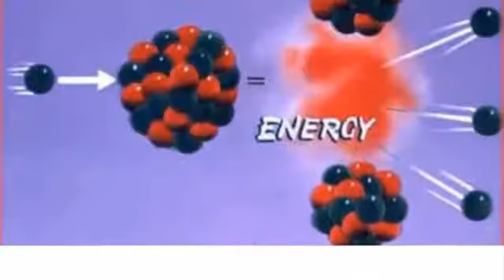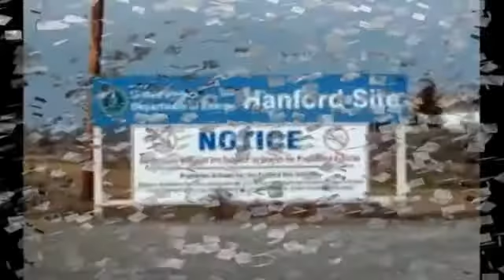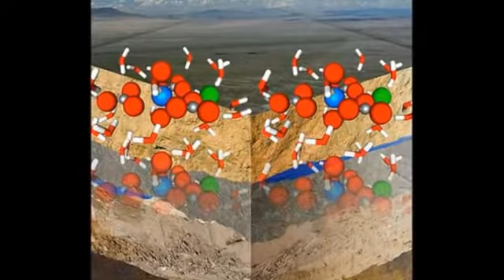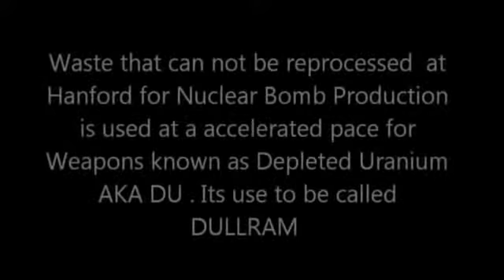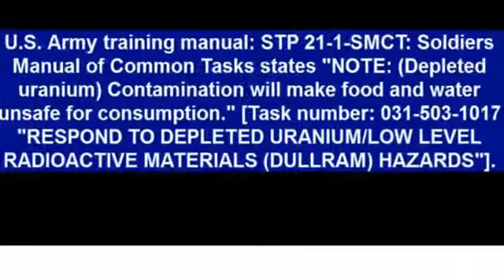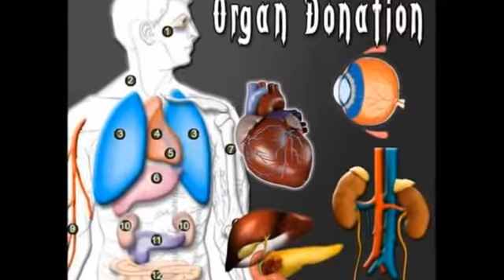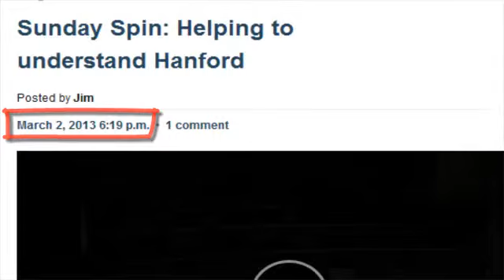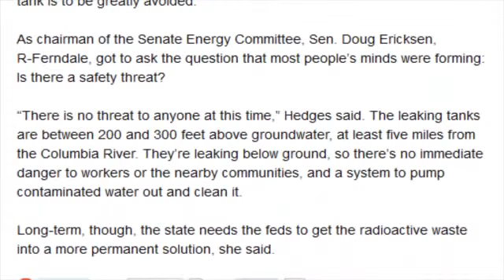My Edited Video